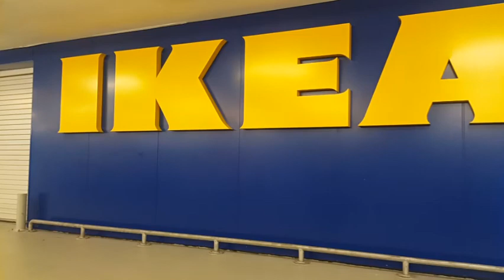lost In Ikea |Vlog:11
ʜᴇʟʟᴏ , ʜᴏᴘᴇ ʏᴏᴜ ᴀʟʟ ʜᴀᴠᴇ ᴀ ʙʟᴇꜱꜱᴇᴅ ᴅᴀʏ ❤️ ɪ ʜᴏᴘᴇ ʏᴏᴜ ᴀʟʟ ᴇɴᴊᴏʏ ᴍʏ ᴠʟᴏɢꜱ ᴅᴏɴᴛ ꜰᴏʀɢᴇᴛ ᴛᴏ ꜱᴜʙꜱᴄʀɪʙᴇ ᴀɴᴅ ʟɪᴋᴇ ᴛʜᴀɴᴋ ʏᴏᴜ
ᴄᴏᴍᴍᴇɴᴛ ᴛᴏ ʟᴇᴛ ᴍᴇ ᴋɴᴏᴡ ᴡʜᴀᴛ ᴀʀᴇ ʏᴏᴜʀ ᴛʜᴏᴜɢʜᴛꜱ, ɪ ᴡᴏᴜʟᴅ ʟᴏᴠᴇ ᴛᴏ ᴋɴᴏᴡ ᴀɴᴅ ɪꜰ ʏᴏᴜ ᴇɴᴊᴏʏ ɪᴛ ᴅᴏ ꜱᴜʙꜱᴄʀɪʙᴇ ɪꜰ ʏᴏᴜ ᴡᴀɴᴛ ᴛᴏ ꜱᴇᴇ ᴍᴏʀᴇ ᴏꜰ ᴍʏ ʜᴇᴀʟɪɴɢ ᴠʟᴏɢꜱ ᴛʜᴀɴᴋ ʏᴏᴜ ᴠᴇʀʏ ᴍᴜᴄʜ.❤️

|| ꜰᴏʟʟᴏᴡ ᴍᴇ ᴏɴ ᴍʏ ꜱᴏᴄɪᴀʟ
ʜᴛᴛᴘꜱ://ᴡᴡᴡ.ɪɴꜱᴛᴀɢʀᴀᴍ.ᴄᴏᴍ/ᴀᴍʙᴇʀʙʟᴏɢ/